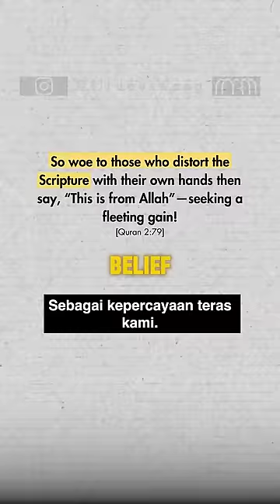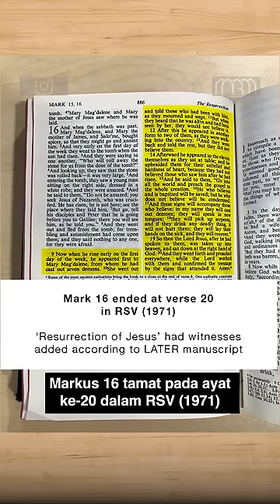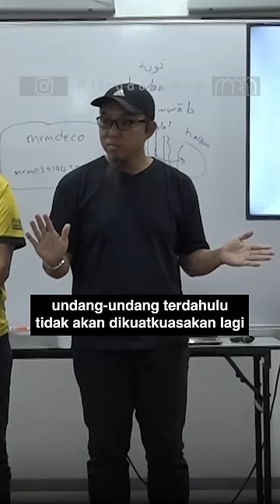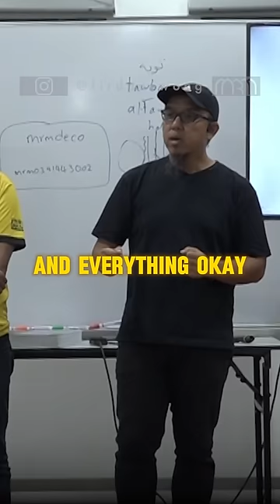“Mana bukti Bible telah diubah?” - Pelajar Rice University, USA